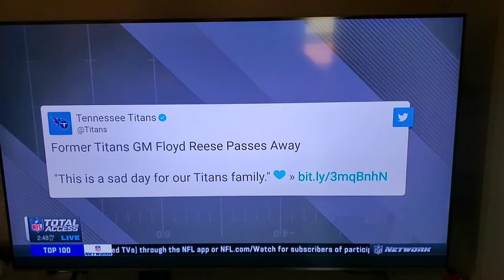Floyd Reese NFL network